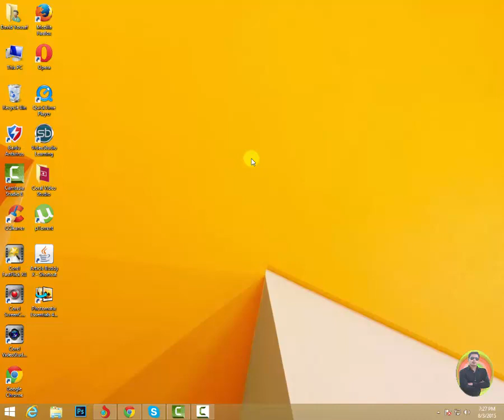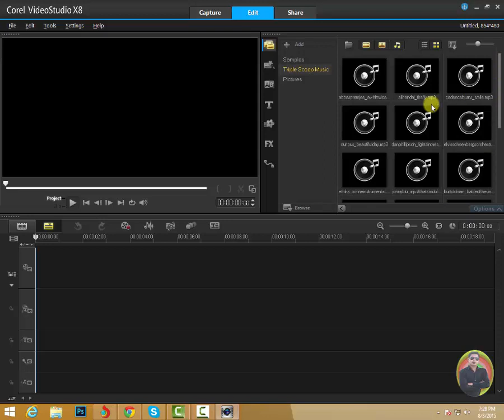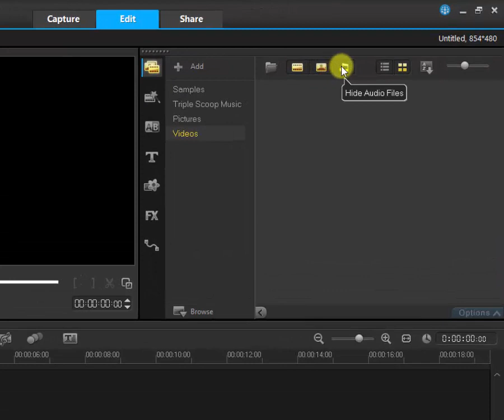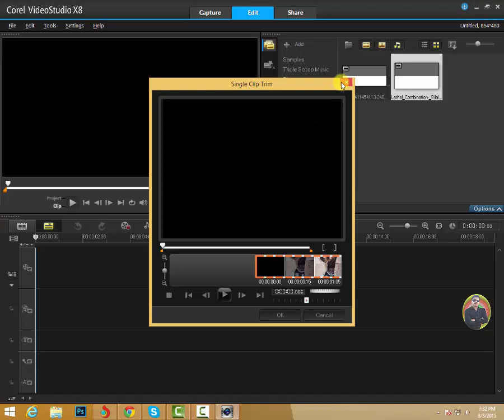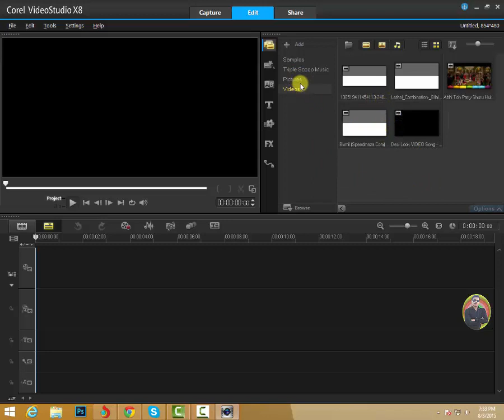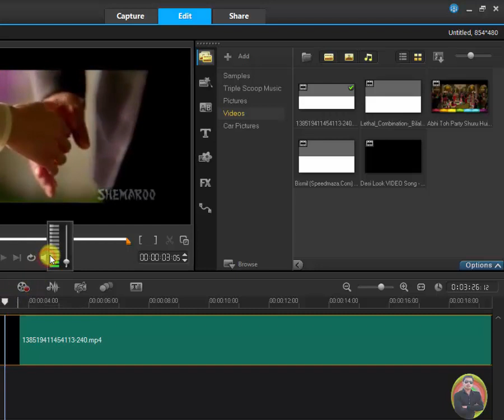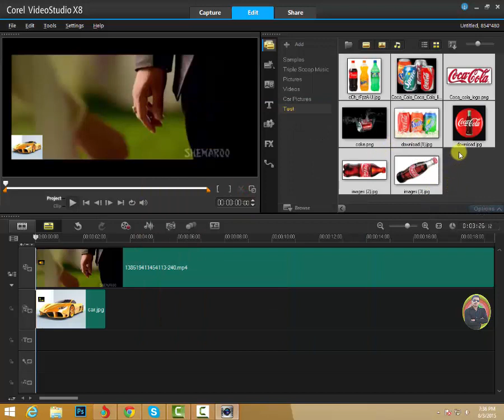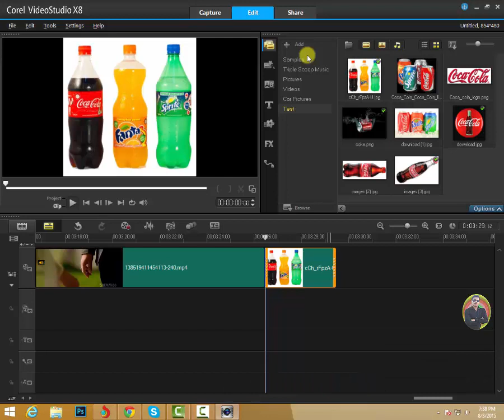How To Insert Videos and Pictures in Coral Video Studio p2 Urdu Hindi